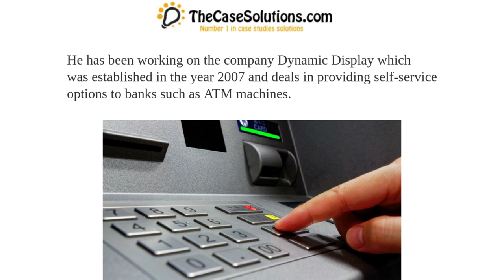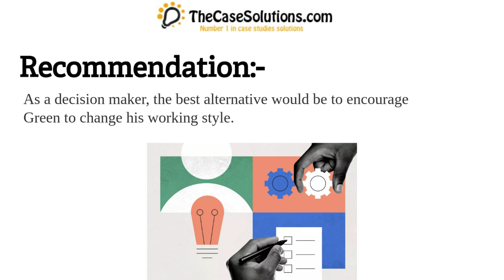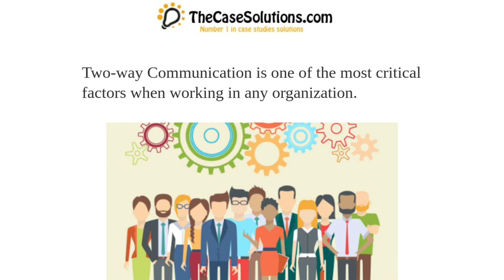THOMAS GREEN: POWER, OFFICE POLITICS AND A CAREER IN CRISIS CASE STUDY SOLUTION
This Case is About: THOMAS GREEN: POWER, OFFICE POLITICS AND A CAREER IN CRISIS CASE STUDY SOLUTION
We Are Here: